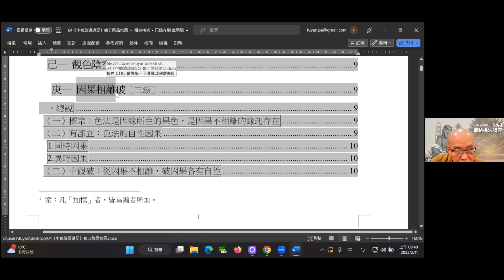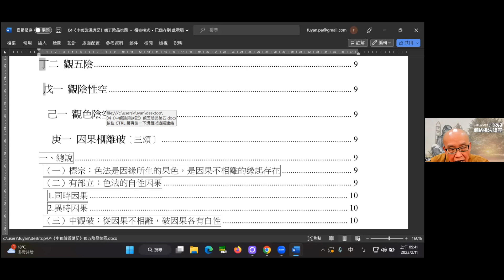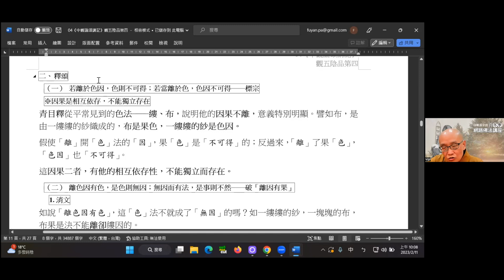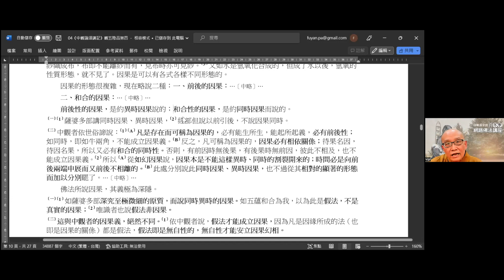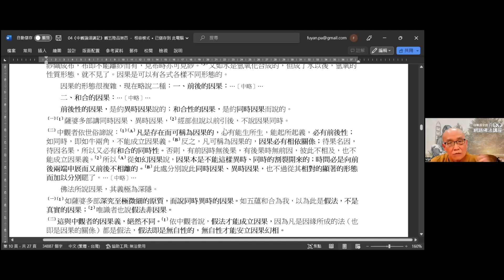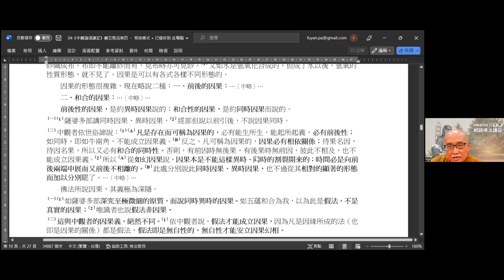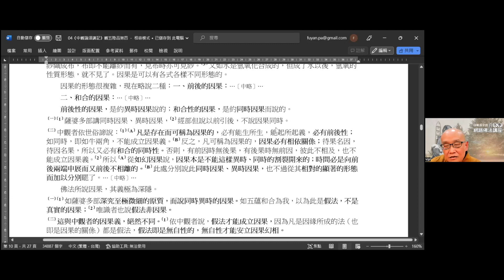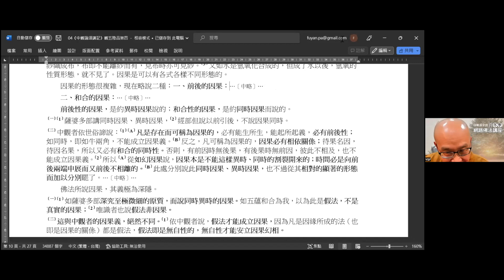2023-02-10 貫藏法師 《中觀論頌講記》（五）-2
印順基金會 2023冬季佛法講座
《中觀論頌講記》觀五陰品第四
問答 ：01:04:18